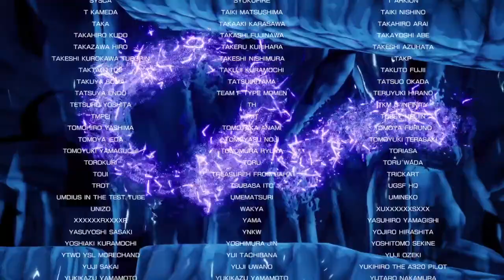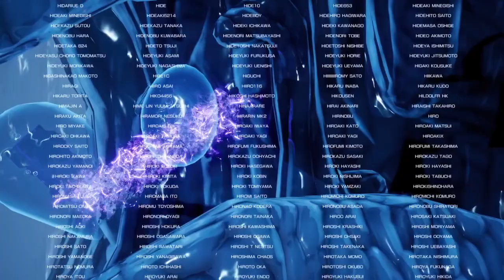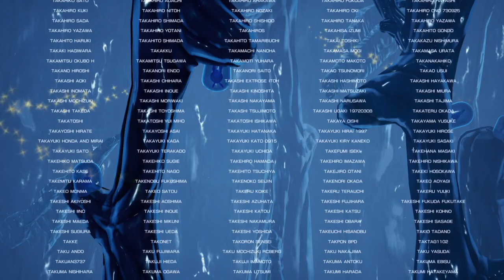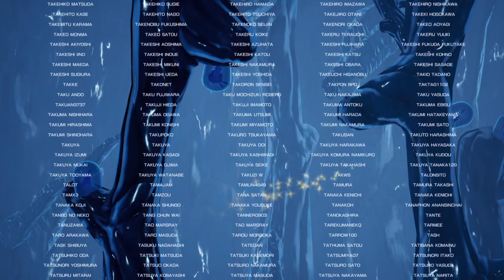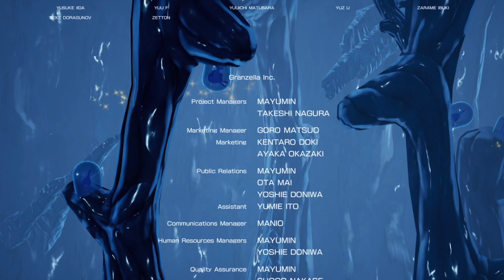『R-TYPE FINAL 2』042 ★ R-9F ANDROMALIUS